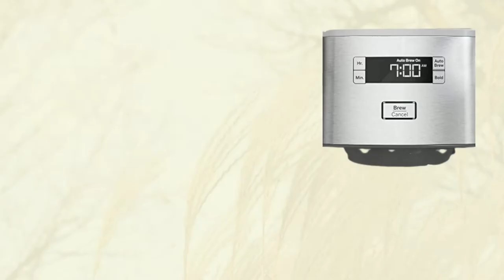GE Drip Coffee Maker With Timer | 12 Cup Glass Carafe Coffee Pot With Warming Plate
Product Description
GE Drip Coffee Maker with Glass Carafe - G7CDAASSPSS
Brew enough for everyone with our durable, large coffee maker with classic stainless steel finish and 12-cup glass carafe. You’ll wake up to freshly brewed coffee daily thanks to the programmable coffee maker’s Delayed Start setting and Timer.

1500 Watts - With 1500 watts of power, this coffee maker brews at the optimal temperature in a short amount of time.
Non-Stick Carafe - Keep coffee warm long after you make it with a non-stick hot plate
2-Hour Auto Shutoff - For added safety and peace of mind with every use
Pause Brew - Pour and enjoy a cup of coffee before brewing cycle has finished with no dripping or mess
Wide Shower Head - Disperses water evenly over the packed coffee, extracting maximum flavor.
Cord Storage - Cord conveniently folds into the backside of the unit allowing an ideal length for counter positioning, while keeping counters clean from excess cord length
Adjustable Brew Strength
Choose between Regular or Bold brew options to customize the brew for your taste preference

24-hour Programmable Auto Brew
Wake up to hot, freshly brewed coffee thanks to a 24-hour Auto Brew feature on this programmable drip coffee maker.

Reusable & Dishwasher Safe Coffee Filter
GoldTone reusable filters are made of durable, dishwasher safe plastic that is easy to clean and lasts long. Also works with standard #4 coffee filters